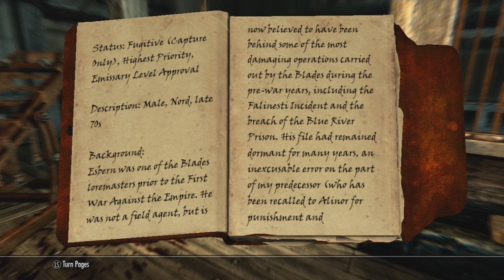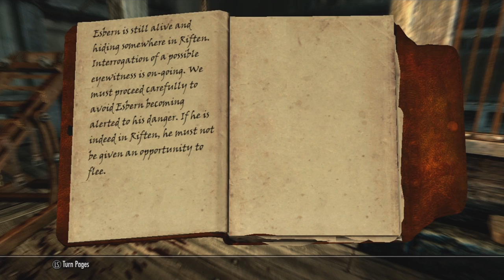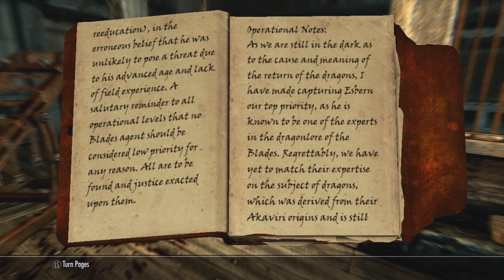Skyrim Let's Play Part 22- Diplomatic Immunity (Part 3)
If we could aim for 100 ratings that would be pretty damn awesome, anyway hope you guys have a good day and enjoy the video!